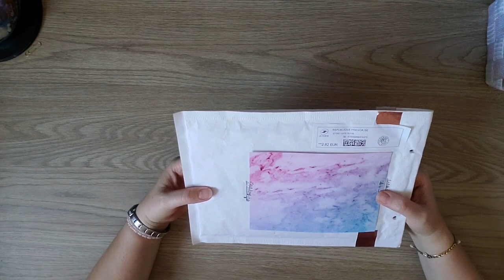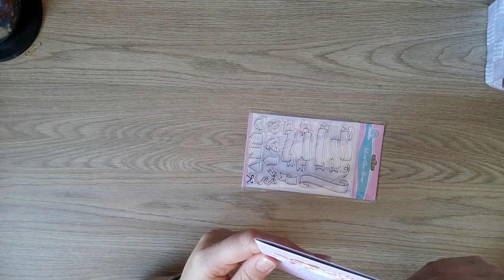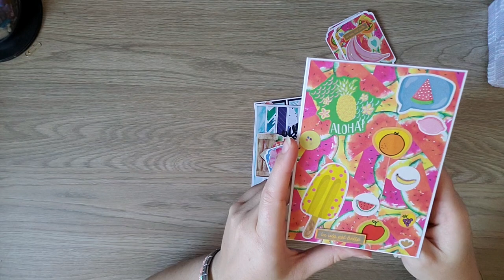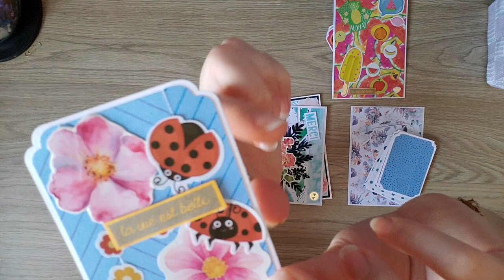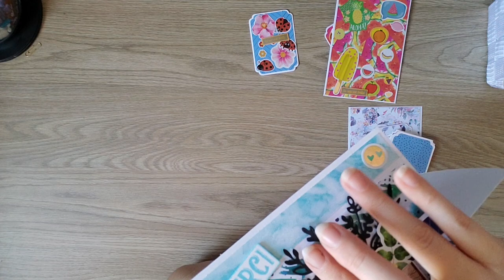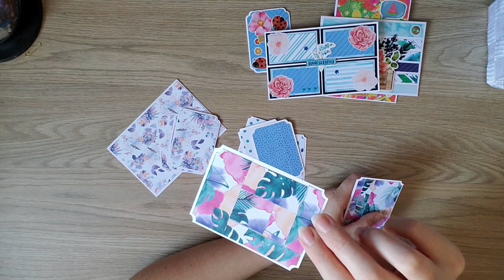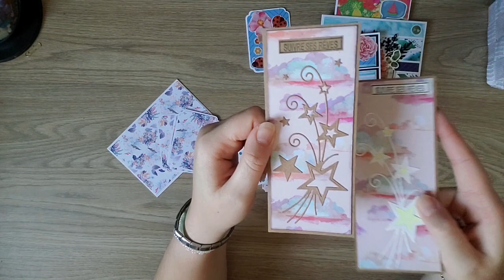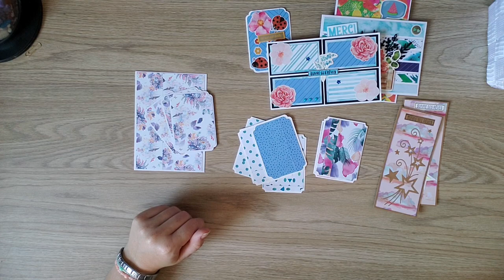BAL merci @lescreationsdevirginie😍 et je vous montre mes créations 😊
On se retrouve aujourd'hui pour une ouverture de courrier et la présentation de mes créations 😊
si cela vous a plus, petit pouce en l'air petit commentaire
scrapbisous 😘